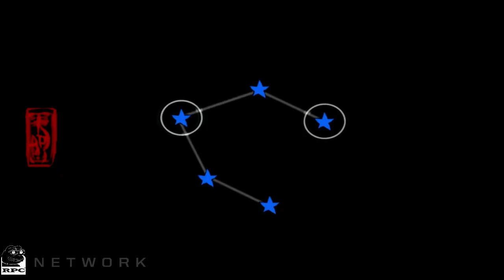Okami Part 2